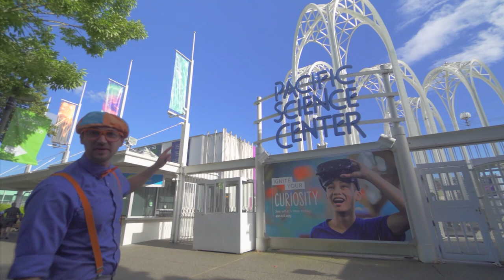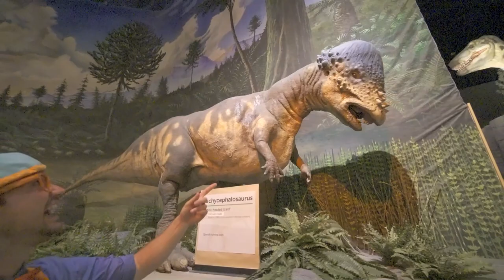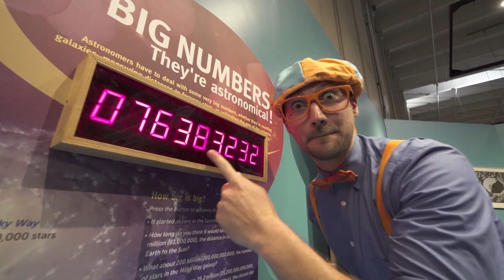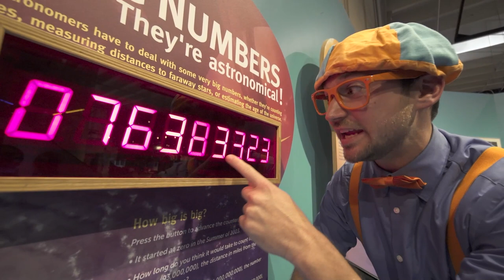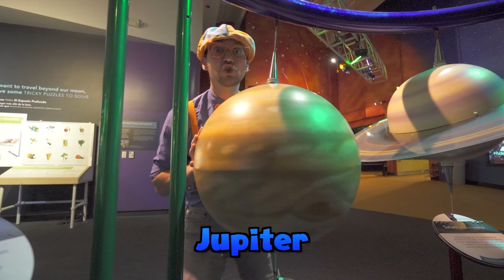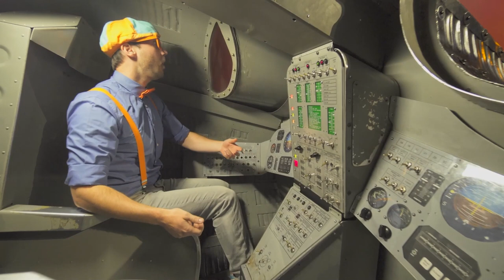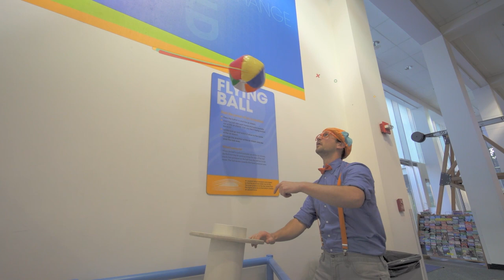Blippi Visits the Pacific Science Center | Kids Learn! | Nursery Rhymes | Karaoke!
Blippi spends a day exploring the children's museum of Pacific Science Center. A fun day of learning for a great Blippi educational video for toddlers. Blippi learns about animals for kids, Insects for kids, Space for kids, Science for kids, and more fun things in this fun Blippi video.